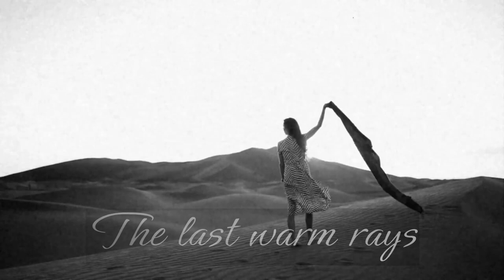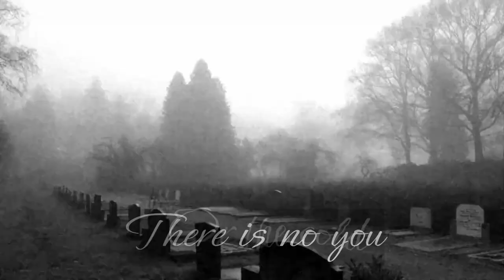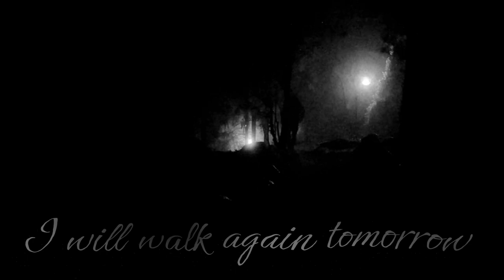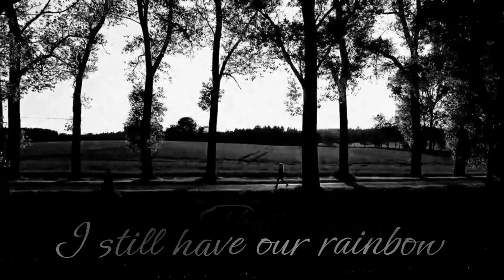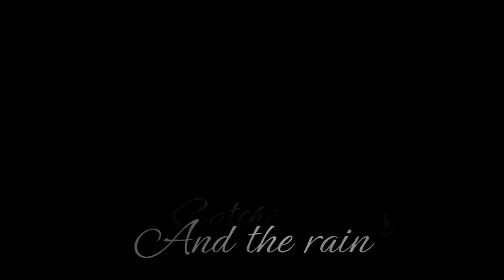SOMNIUM Lyrics Video | Metal | Copyright Free Music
Somnium Lyrics Video.

Gear used:

Guitar: B.C. Rich Kerry King V
Amplifier: Line 6 Spider III
Software: FL Studio
Audio Interface: Focusrite Scarlett Solo USB

Doom metal is my favourite music genre and this is my fourth song that I recorded in that mood.

I love doom metal as much as I love cinematic music. I think there is many similarities between these two genres. The atmosphere in both is great.

Unfortunately, my computer is too old and cannot cope with my guitar recordings, so the adventure with doom metal is very limited.

This song is also copyright free so you can use it in your videos. Just credit me in your video description with link to my channel.